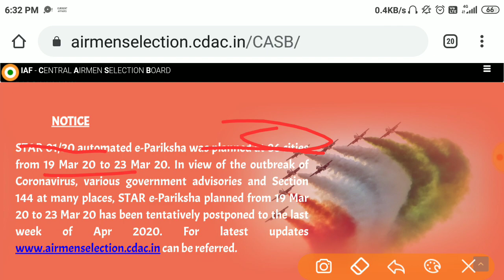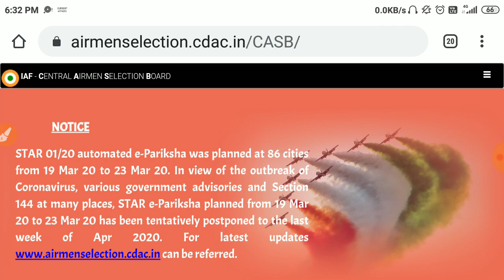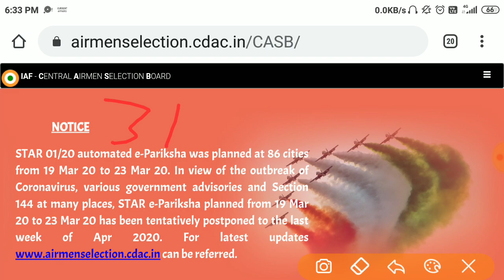AIRFORCE X & Y GROUP 01/2021/ AIRFORCE X & Y GROUP EXAM POSTPONE //अब EXAM कब तक!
AIRFORCE X & Y GROUP  01/2021/ AIRFORCE X & Y GROUP EXAM POSTPONE // EXAM X & Y कब होगा ?